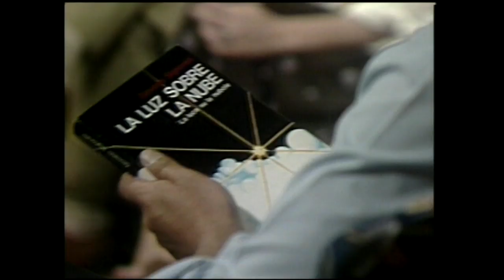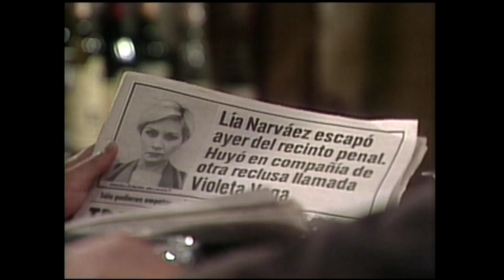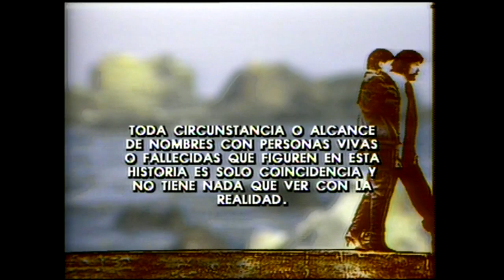Ustedes se fugaron | Morir de amor - T1E97